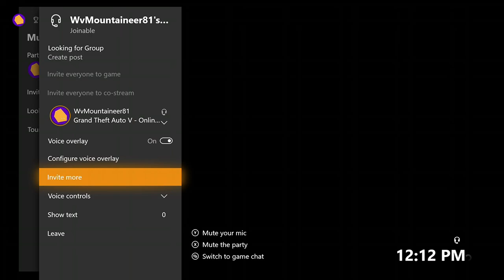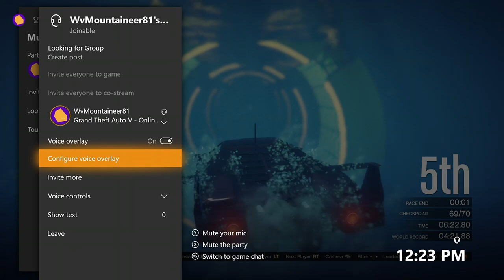GTA V Lets Play Racing